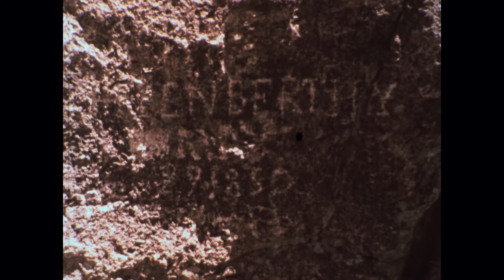Wagons West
Wagon Train re-enactment.